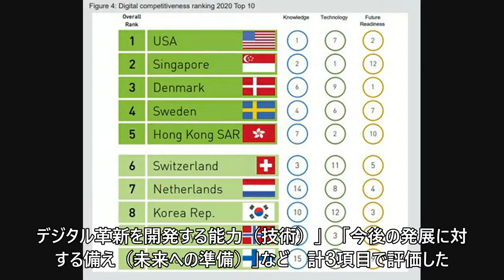韓国、2020デジタル競争力ランキングで「世界8位」…日本は？ (10/3)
韓国、2020デジタル競争力ランキングで「世界8位」…日本は？